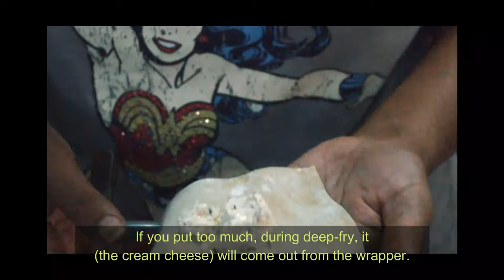Easy Cream Cheese Wonton Recipe (Easy Ingredients)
There’s just something about cream cheese wontons – crispy exterior and creamy centre. I could literally eat them every day. So I finally decided to try my hand at frying - met up with Ian Skatu (a good friend) to show me how to make this appetizer/snack at home. You won’t believe how easy it is to make these cream cheese wontons.

NOTE: The video was recorded before MCO 3.0. Harap maklum.

Ingredients:
Wonton wrapper
Cream cheese
Onion
X

About The Kaput Kitchen:
Based in Malaysia, The Kaput Kitchen is all about inspiring people to enjoy the art of "agak-agak" way of cooking.

Please note that all of my videos are titled according to SEO best practices for content discoverability. Unfortunately, this may mean that video titles are subjective and shouldn't be seen as absolute truth.